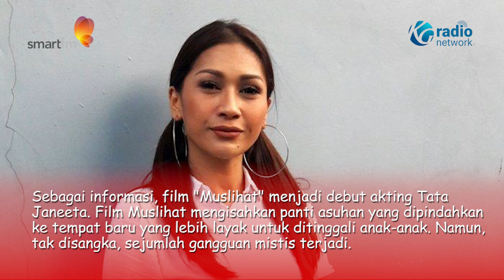Main di Film Horor Pertama, Tata Janeeta Isi Soundtrack Lagu "Muslihat"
Penyanyi Tata Janeeta merilis lagu terbarunya berjudul "Muslihat". Adapun lagu ini spesial karena menjadi soundtrack film horor pertamanya yang ia perankan dengan judul yang sama.

"Ada tantangan tersendiri, tetapi dapur kreativitas yang semakin kompleks ini menjadi semangat baru buat saya," kata Tata Janeeta mengutip Tribunnews saat ditemui di Jakarta, Selasa (25/6/2024).

Di lagu ini Tata menyanyikan dengan melodi yang mencekam dan visual yang memikat pada video musiknya.